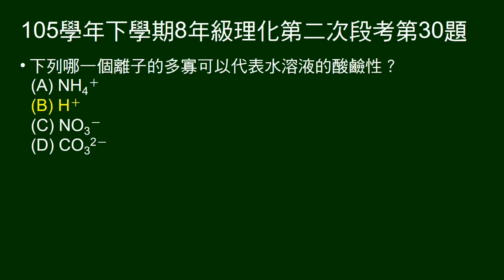105學年下8年級理化二段第30題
問哪一種離子可代表水溶液酸鹼性。